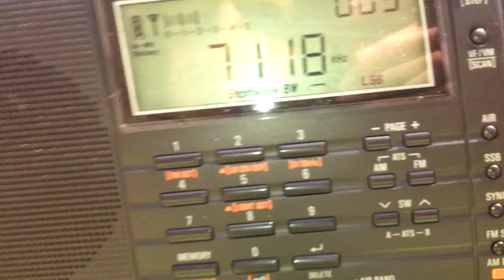PL 660 bad from factory